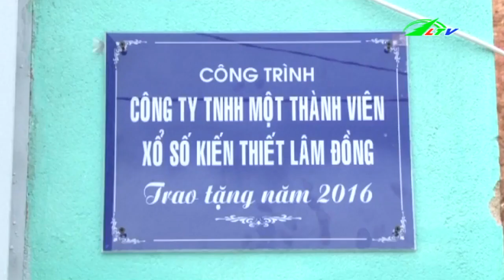Khu dân cư Đa Nhim Có cũng như không | Xã Hội Lâm Đồng TV